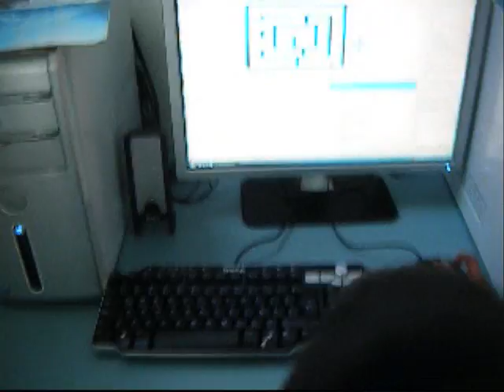LAS COMPUTADORAS ¿PARA QUE SIRVEN?